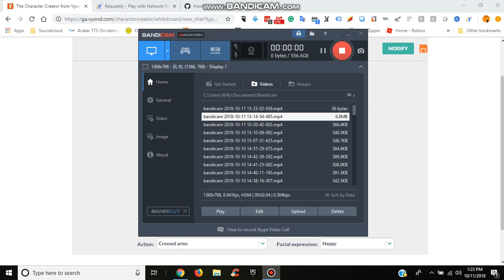I Made StefieB With Old Comedy World Assets